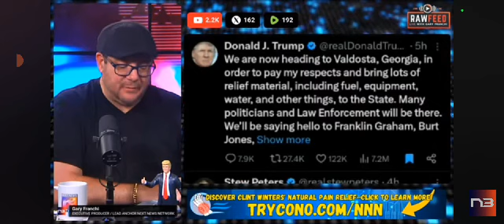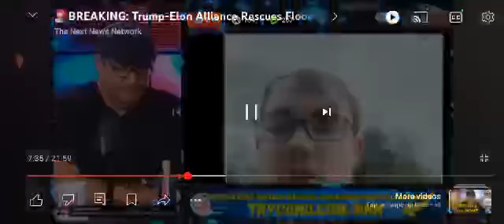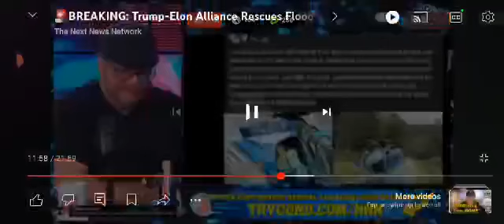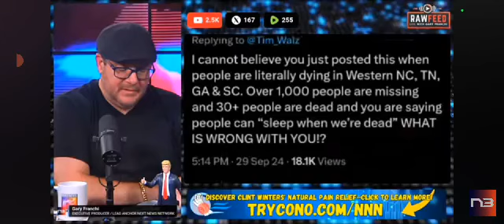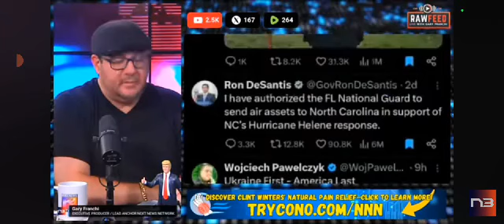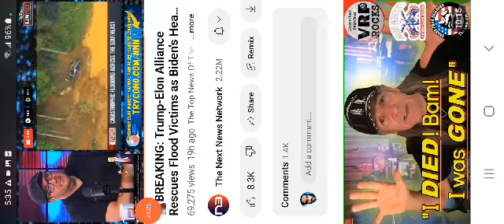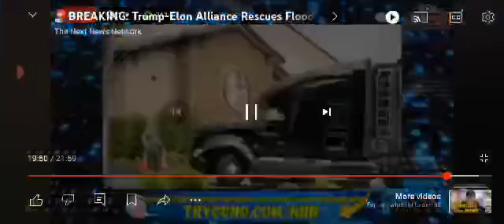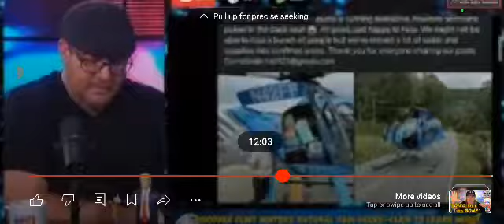WHERE IS THE HELP FOR THE PEOPLE THAT WERE DEVISTATED BY HURRICANE HELENA IN THE EASTERN STATES ?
What's going on in the southern states is a big travesty in devastation. These areas affected by the hurricane have not found any federal relief people have lost Holmes cars places of residency. No power no water no Communications in some areas this is unacceptable as a US citizen where is the help from the federal government. Missing in action.